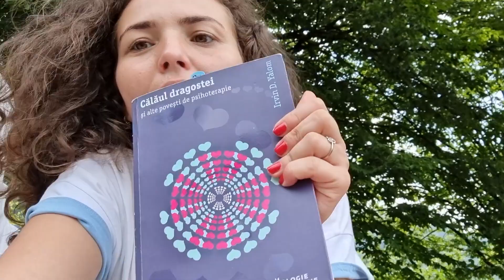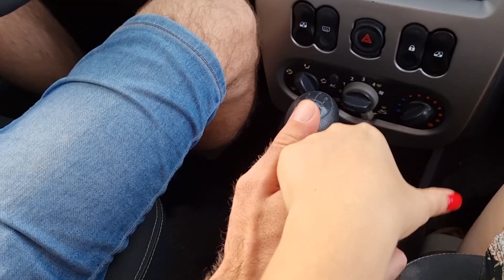Am fost la Valea Doftanei si a fost chiar OK!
Am fugit de căldura din București la Valea Doftanei și am avut 3 zile de leneveală.